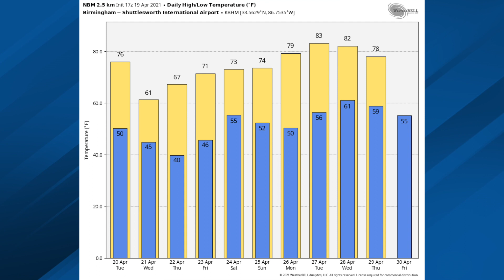April 19, 2021 Weather Xtreme Video - Afternoon Edition